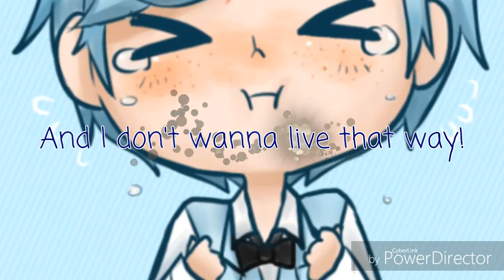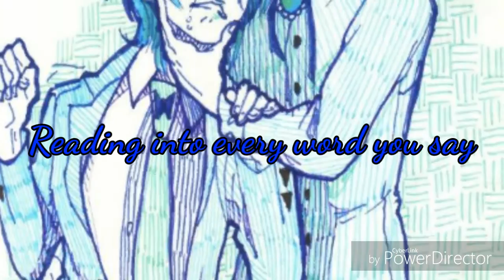Somebody That You Used To Know || WillDip (Reverse BillDip)